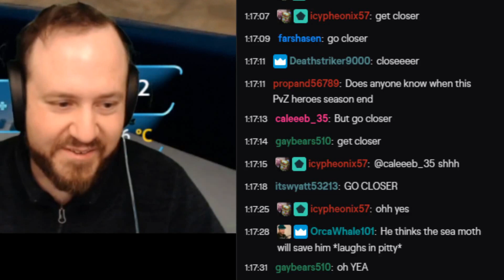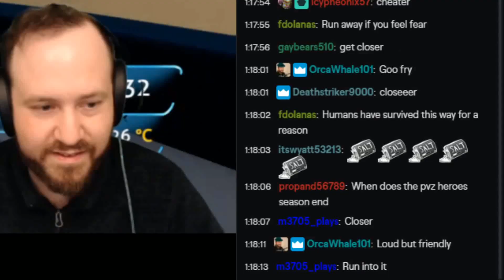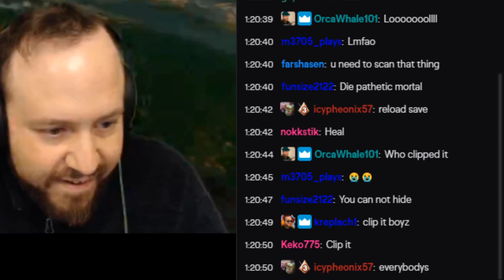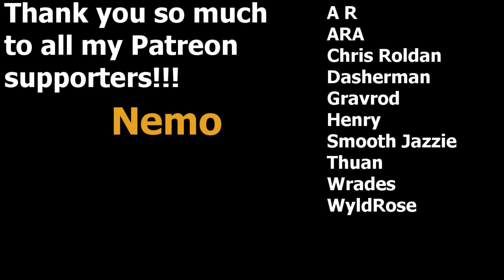Subnautica: "It's Friendly", They Said...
Never listen to the Twitch chat when playing Subnautica